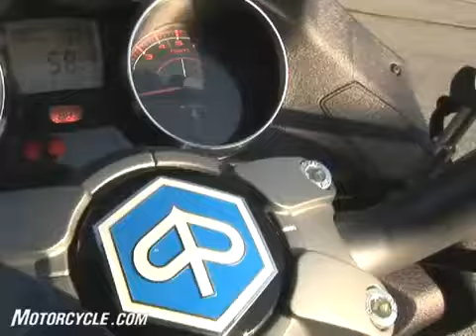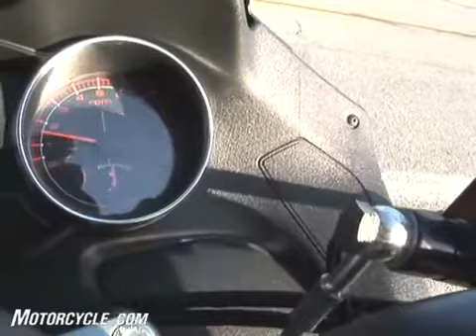Piaggio MP3 500 Scooter Review